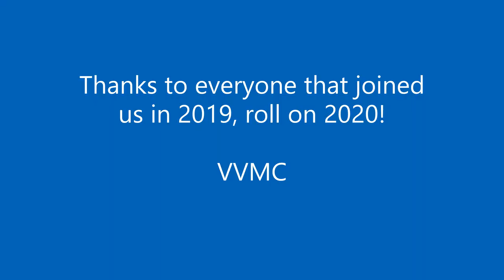Vale Vintage Machinery Club Show 2019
A Vintage Steam and machinery show held in North Wales by the Vale Vintage Machinery Club.
Photographs and videos are the property of VVMC and Islwyn's Event Photography